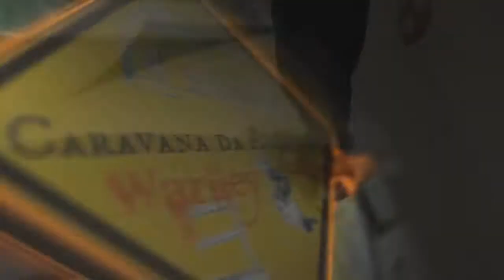Warlley Backflipper Caravana da Aventura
Pista De São Bernardo
Edição Caio Radical